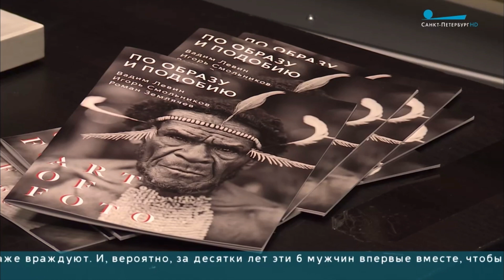Сюжет на канале Санкт-Петербург о Выставке "по Образу и Подобию"